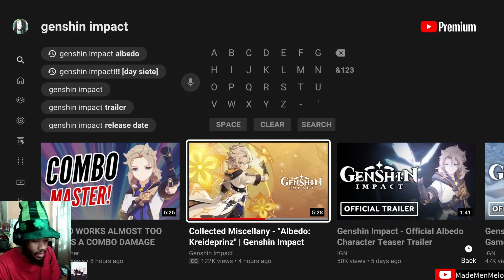Albedo: Kreideprinz - Collected Miscellany | Genshin Impact (Reaction)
A very nice support character..much to offer..Zhongli/Albedo provides some uniques combo if used properly..